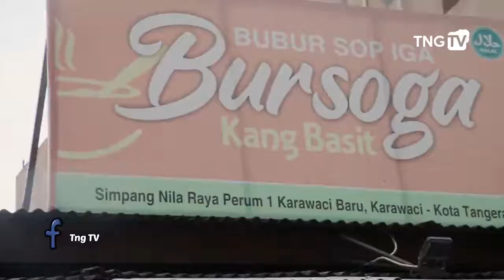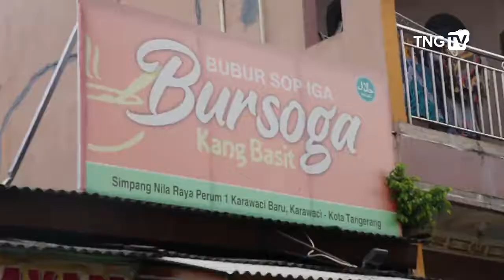#8 Explore Tangerang | Bursoga Kang Basit [Tangerang TV]